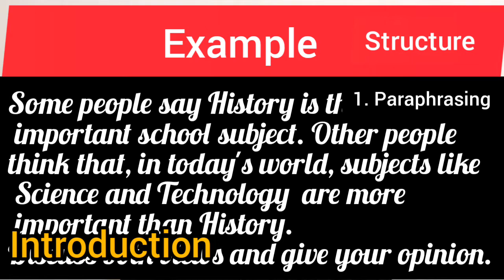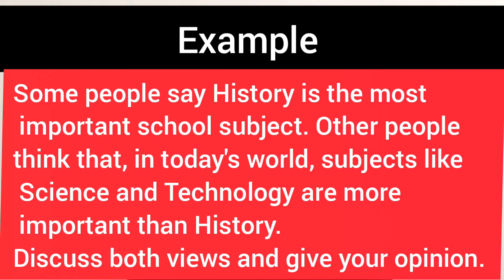IELTS Essay Writing | All About Task 2 GT & Academic|All Types Of Essays|In Hindi | Format Of Essays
Hi,
This is Jasmeen Kaur, I live in Mohali, Punjab, India. I am a girl who wish to learn a new skill everyday and now a YouTuber.

About this Video- This video explains all about IELTS writing task 2 which is essay writing. In this video IELTS aspirants will get to know about all types of essays and format/structure that how to attempt these essays.

About this Channel- As we all are perfect in our own way and through this channel I I would love to help all the perfects to shine with maximum brightness. I make videos on request of perfects on various themes which actually help the people to grow more.

With love,
Jasmeen Kaur
Please don't use any of our photo and video without our permission.